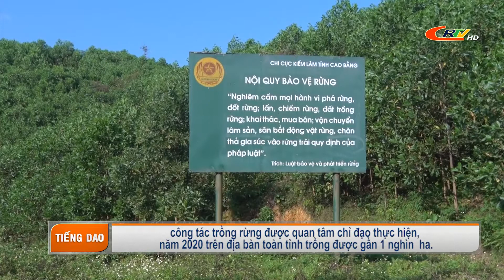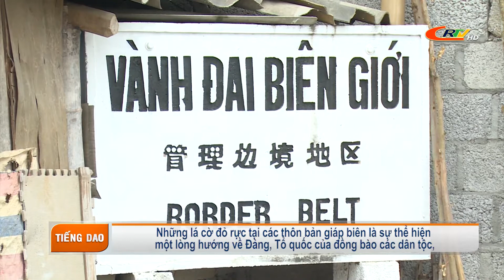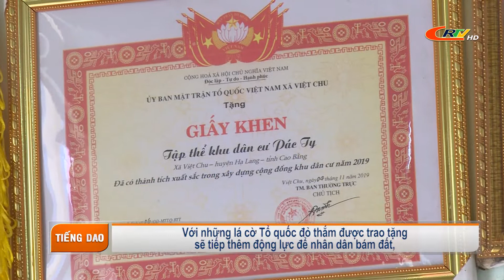Truyền hình tiếng Dao ngày 09/02/2021